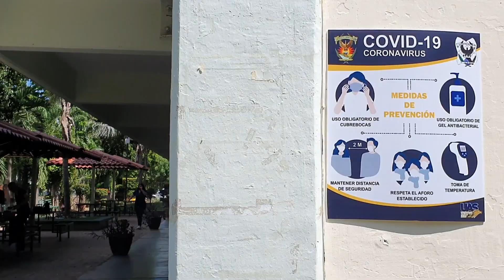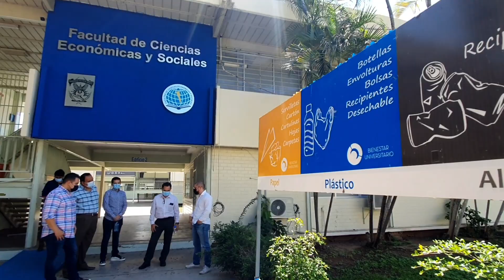Posible regreso presencial en Ciudad Universitaria, supervisan instalaciones